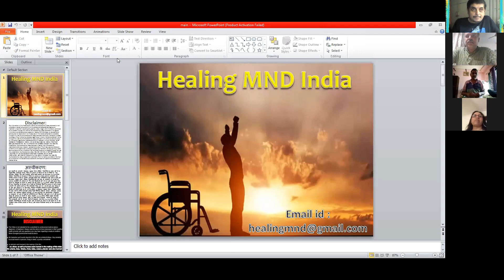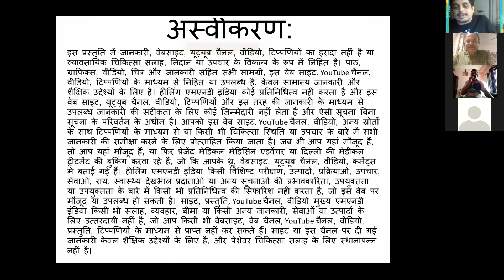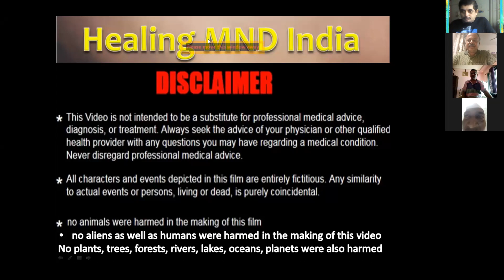⚕️Homeopathy for MND/ALS Dr. Prabhu | डॉ प्रभु द्वारा एमएनडी/एएलएस होम्योपैथी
HEALING MND INDIA COMMUNITY ONLINE MEETING SESSION
Topic : Homeopathy for MND / ALS by Dr. Prabhu 80% Reversal
How he stopped MND Progression and achieved 80% functionality back
See Mr. Kaushik live in the video

हीलिंग एमएनडी इंडिया की कम्यूनिटी में आपका स्वागत है
विषय: डॉ प्रभु द्वारा एमएनडी / एएलएस के लिए होम्योपैथी 80% रिवर्सल
कैसे उन्होंने एमएनडी प्रोग्रेस को रोका और 80% कार्यक्षमता वापस हासिल की
श्री कौशिक को वीडियो में लाइव देखें live

अस्वीकरण: इस साइट की जानकारी, यूट्यूब चैनल, वीडियो, टिप्पणियों का उद्देश्य व्यावसायिक चिकित्सा सलाह, निदान या उपचार का विकल्प नहीं है। पाठ, ग्राफिक्स, वीडियो, चित्र और जानकारी सहित सभी सामग्री, इस वेब साइट, यूट्यूब चैनल, वीडियो, टिप्पणियों के माध्यम से मौजूद या उपलब्ध है, केवल सामान्य सूचना उद्देश्यों के लिए है। हीलिंग एमएनडी इंडिया कोई प्रतिनिधित्व नहीं करता है और इस वेब साइट, यूट्यूब चैनल, वीडियो, टिप्पणियों के माध्यम से उपलब्ध या उपलब्ध जानकारी की सटीकता के लिए कोई जिम्मेदारी नहीं लेता है और ऐसी सूचना बिना सूचना के परिवर्तन के अधीन है। आपको इस वेब साइट, यूट्यूब चैनल, वीडियो, अन्य स्रोतों के साथ टिप्पणियों के माध्यम से या किसी भी चिकित्सा स्थिति या उपचार के बारे में सभी जानकारी की समीक्षा करने के लिए प्रोत्साहित किया जाता है। जब भी आप यहां से आते हैं, तो आप को पता चल जाएगा कि आप इस वीडियो को देख रहे हैं, या आपको बताए जा रहे हैं। हीलिंग एमएनडी इंडिया किसी विशेष परीक्षण, उत्पादों, प्रक्रियाओं, उपचारों, सेवाओं, राय, स्वास्थ्य देखभाल प्रदाताओं या अन्य सूचनाओं की प्रभावकारिता, उपयुक्तता या उपयुक्तता के बारे में कोई सिफारिश या समर्थन नहीं करता है, जो इस वेब पर मौजूद या उपलब्ध हो सकती हैं। साइट। मुख्य एमएनडी इंडिया किसी भी सलाह, व्यवहार, बीमा या किसी अन्य जानकारी, सेवाओं या उत्पादों के लिए उत्तरदायी नहीं है, जो आप किसी भी वेबसाइट, वेब चैनल, वीडियो, टिप्पणियाँ पर टिप्पणी नहीं कर सकते हैं। हीलिंग एमएनडी इंडिया साइट या इस चैनल पर दी गई जानकारी केवल शैक्षिक उद्देश्यों के लिए है, और पेशेवर चिकित्सा सलाह के लिए स्थानापन्न नहीं है।